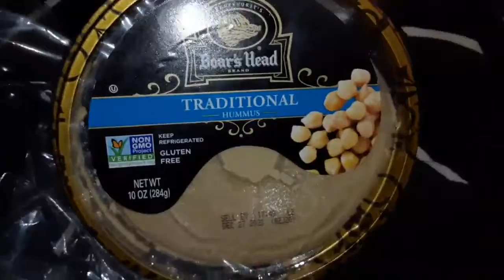boars head traditional hummus